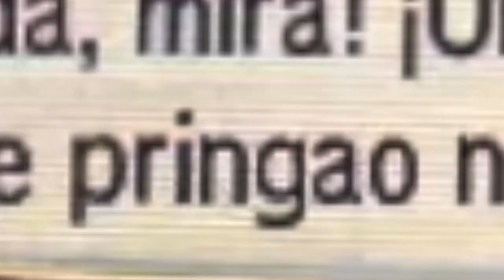LA SEPTIMA GENERACION POKEMON | Pokemon Sun & Moon Demo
Pokemon Snap? Nuevos Pokemon? Bailes sensuales? Sí. Todo eso.

Finalmente llegó el día para probar los nuevos Pokemon en nuestras 3DS: Sun & Moon. Acá está mi gameplay/análisis! :)

Gracias por mirar! :D

Si les gustó la música, no duden en seguir a Syn Cole!